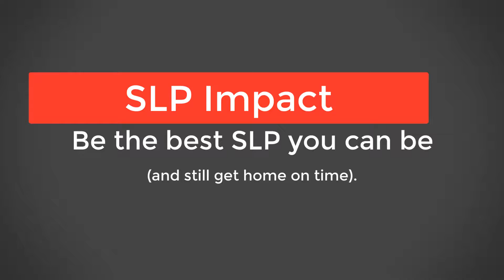Telling a Personal Story - Foundation of Great SLP Outcomes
Telling a personal story to your students and clients engages their brain, emotions, and senses.  Use this one technique to improve your outcomes